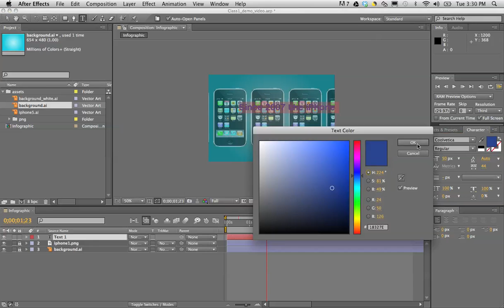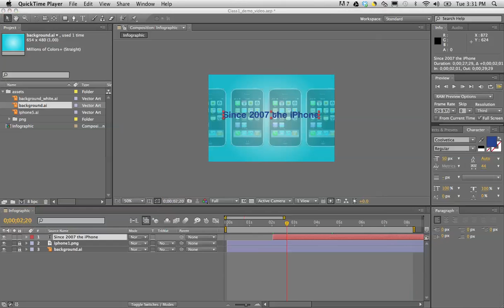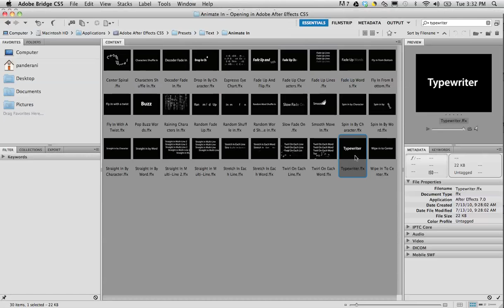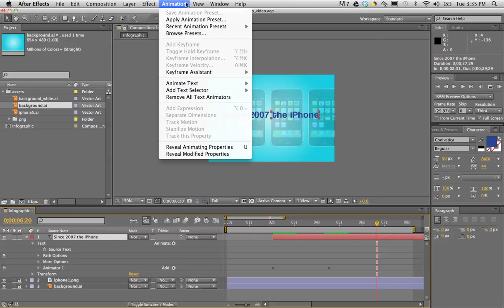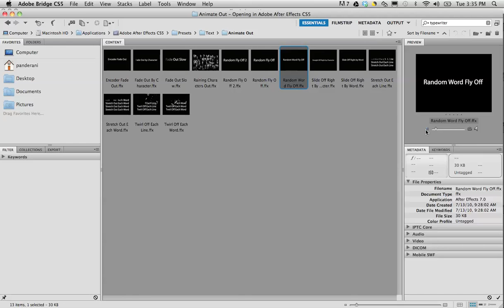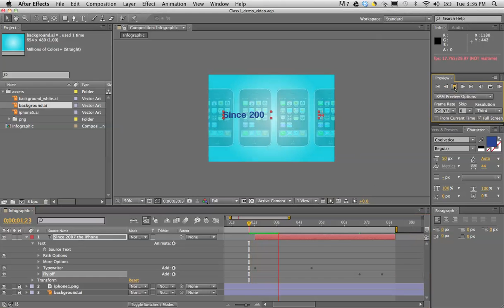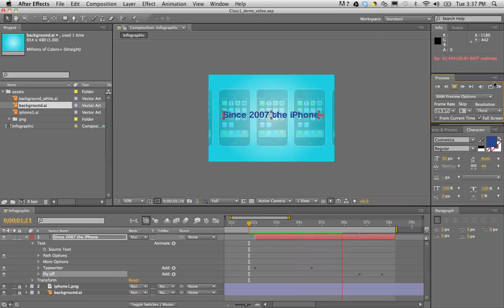Infographic - Learn to create an infographic with After Effects Part 4 - Iphone 5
PART 4 -  Adding text in after effects. Editing text. Animating text with presets.
Learn to use after effects to create an info-graphic for your business or advertising agency. Better way to present your information. Use Illustrator and Photoshop in After Effects to create an infographic.